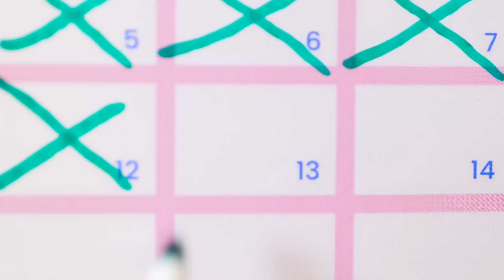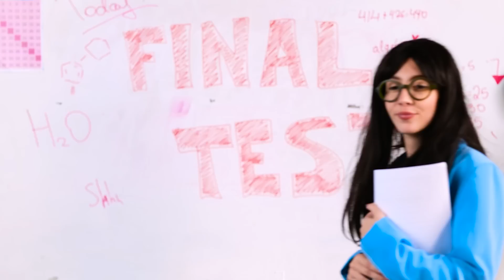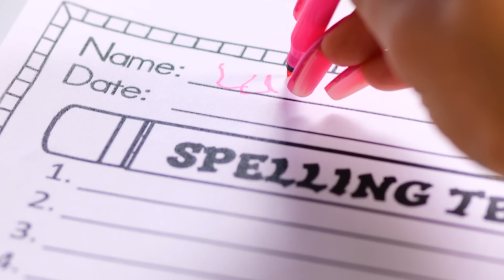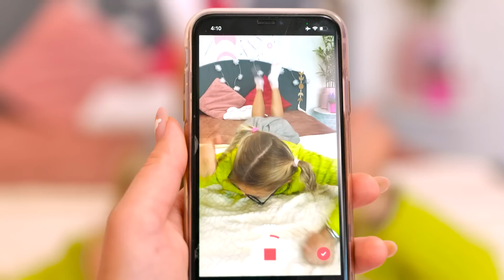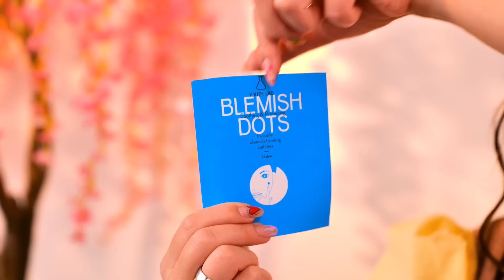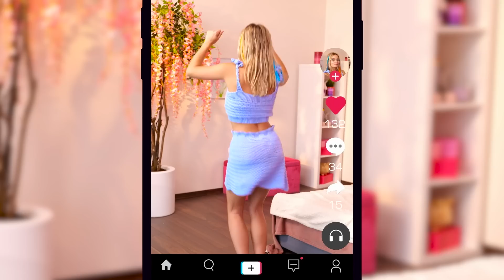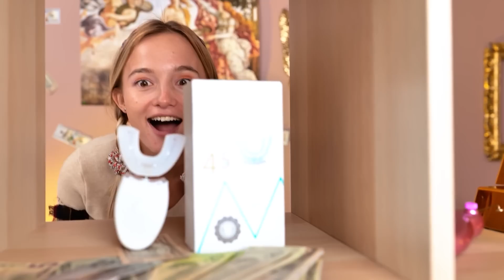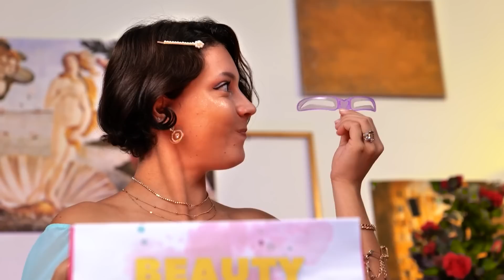Nerd to Popular Transformation! How to become a popular for $1 | Extreme MAKEOVER for my CRUSH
💖 From geek to chic makeover. Ultimate guide on how to become popular and navigate the world of extreme girly beauty struggles!